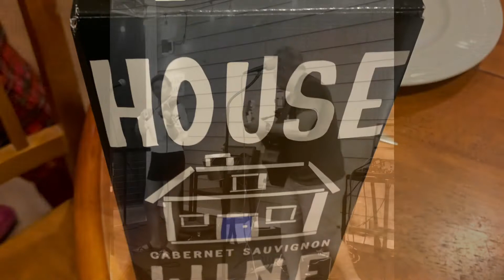Little Silver Creek Band “Wine Box Blues”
Written by John Rafferty and Heidi Sheehan

Wine Box Blues

Well I’ve got time, time on my hands
I’m done with dishes and clothes and garbage cans
I’m done with making beds, sweeping floors, and dusting sheds I’ve got nothing, nothing but time

Now Murphy’s outside at the front yard tree Not a kid in sight everything’s complete Time to take the edge off the afternoon ‘Cause momma’s got the wine box blues

I’m done with driving and cooking up dinner plans
Got my book and glass in hand. Algebra? Go ask your dad! I’ve got nothing, nothing but time

Now Murphy’s outside at the front yard tree Go away you kids, let your momma be Time to take the edge off the afternoon ‘Cause momma’s got the wine box blues

My day is done, there are no more demands
Now it’s time for my old man, goodness gracious I’ve been had! I’ve got nothing, nothing but time.

Now Murphy’s still there at the front yard tree Gotta bring him in, gotta feed the beast
One more thing to add to my afternoon ‘Cause momma’s got the wine box blues Momma’s got the wine box blues